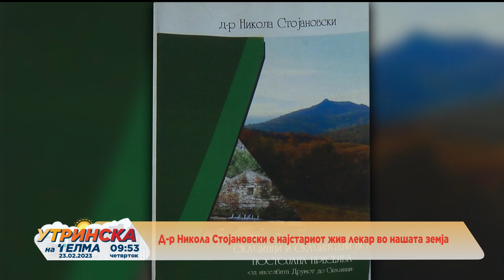Д-р Никола Стојановски со наполнети 100 год. е најстариот жив лекар во Мк